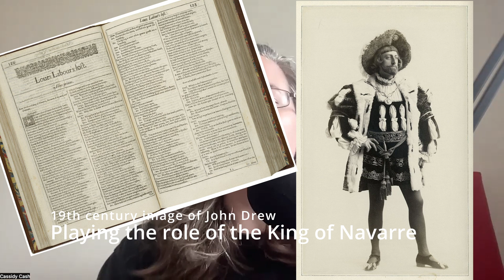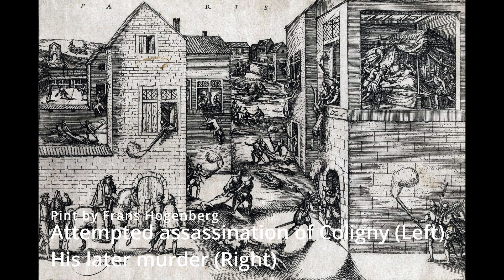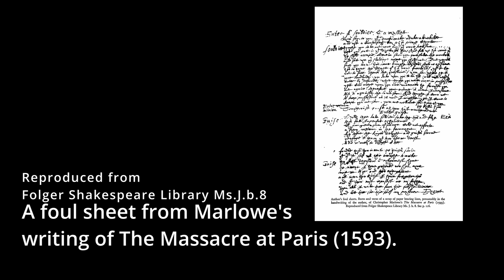What caused the St. Bartholomew's Day Massacre?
Learn about what started the St. Bartholomew's Day massacre, what happened that day in France, and how the international crisis impacted Shakespeare directly.